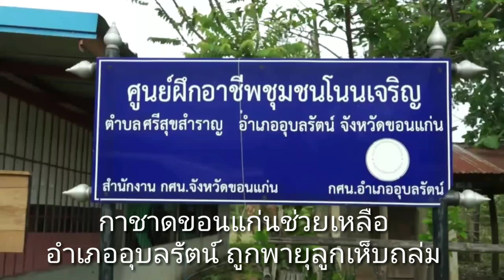กาชาดขอนแก่นช่วยเหลือผู้ประสบพายุลูกเห็บถล่มที่อำเภออุบลรัตน์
💑เมื่อเวลา 16.30 น.วันที่ 7 เม.ย.2561  ดร.สมศักดิ์  จังตระกุล ผู้ว่าราชการจังหวัดขอนแก่นได้มอบหมายให้นายสุชัย  บุตรสาระ รองผู้ว่าราชการจังหวัดพร้อมด้วยคณะกรรมการเหล่ากาชาดจังหวัด สำนักงานป้องกันและบรรเทาสาธารณภัยพร้อมด้วยอำเภออุบลรัตน์ได้ลงพื้นที่บ้านโนนเจริญ และบ้านห้วยเตย ตำบลศรีสุขสำราญ อำเภออุบลรัตน์เพื่อไปเยี่ยม

👨‍👨‍👦ราษฎรที่ประสบวาตภัยโดนพายุลุกเห็บพัดกระหน่ำซึ่งที่ตำบลศรีสุขสำราญได้รับผลกระทบมากที่สุดมีบ้านเรือนประชาชนเสียหายเบื้องต้นที่สำรวจพบว่ามี 108 หลังคาเดือดราษฎรร้อนกว่า 540 คน วัดเสียหาย 1 แห่ง โรงเรียนเสียหาย 1 แห่งที่บ้านศาลาดิน โดยมีการมอบถุงยังชีพเป็นการช่วยเหลือเบื้องต้นก่อน และทางองค์การบริหารส่วนตำบลได้ให้ความช่วยเหลือพร้อมประสานกำลังทหารในพื้นที่เข้ามาช่วยซ่อมแซมบ้านที่เสียหายทั้งวัน สำหรับตำบลศรีสุขสำราญ

🌩🏫มีบ้านเรือนที่เสียหายจำนวน 8 หมู่บ้านเสียหายหนักที่สุดบ้านห้วยเตยและบ้านโนนเจริญความเสียหายส่วนใหญ่เกิดจากแรงลมที่พัดถล่ม รวมทั้งพายุลูกเห็บที่ตกลงมาตลอดทั้งคืนที่ผ่านมา จนทำให้ต้นไม้หักล้มกระจัดกระจาย อีกทั้งแรงลมยังคงพัดหลังคาปลิวหายไปทั้งหลัง อย่างไรก็ตามขณะนี้ได้ทำการสรุปรายงานความเสียหาย ให้ทางจังหวัดทราบแล้ว

 🎪ในเบื้องต้นทางอำเภออุบลรัตน์ได้ประสานตั้งเต้นท์อพยพผู้ประสบภัยที่ยังซ่อมบ้านไม่เสร็จมาอาศัยก่อน รวมทั้งการเร่งให้การช่วยเหลือในด้านต่างๆตามระเบียบของทางราชการต่อไป